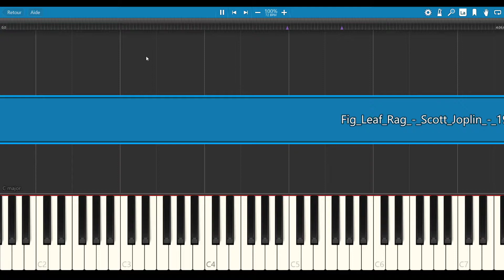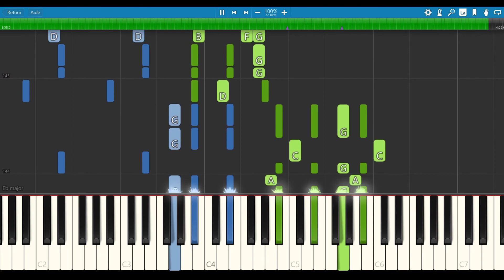Fig Leaf Rag - Scott Joplin [PIANO TUTORIAL + SHEET MUSIC]